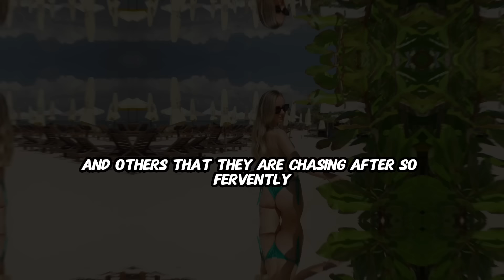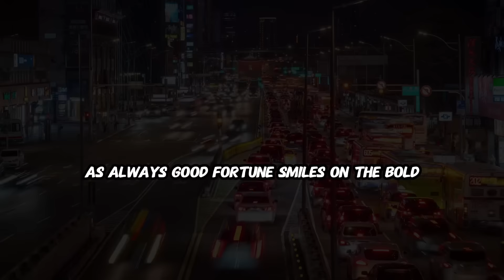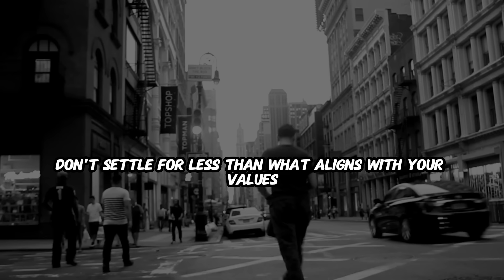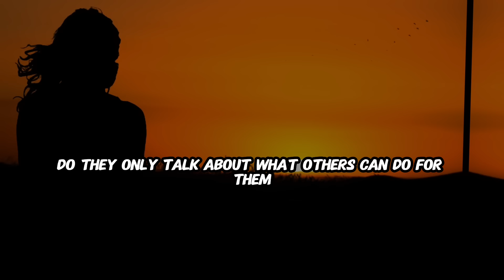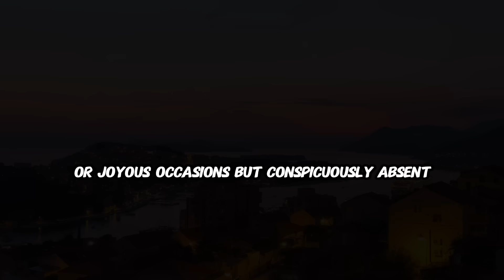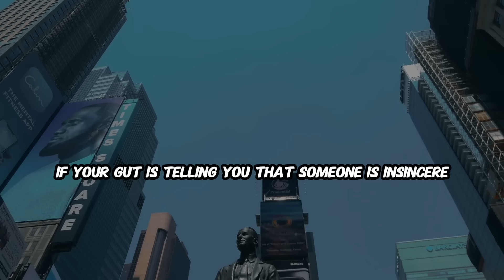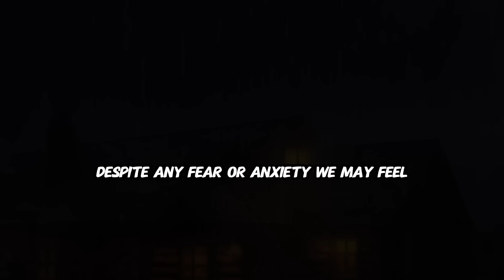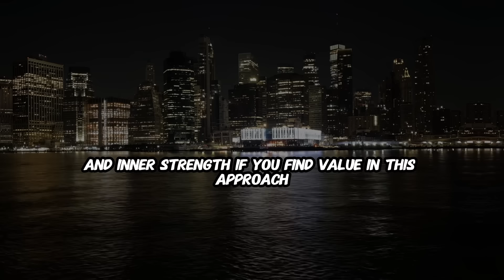⚠️ THE DARK PSYCHOLOGY OF IGNORING A WOMAN ⚠️ | Female Psychology (MUST WATCH)